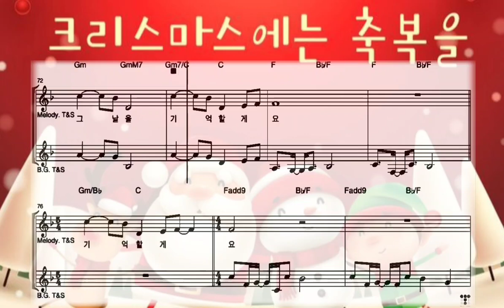🎼 BGM MR SCORE | 크리스마스에는축복을 | 김현철